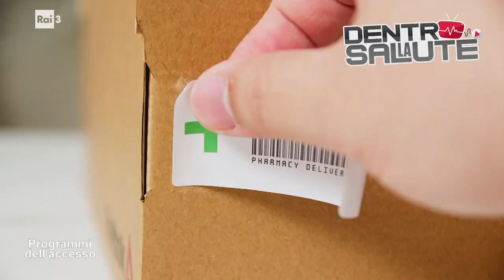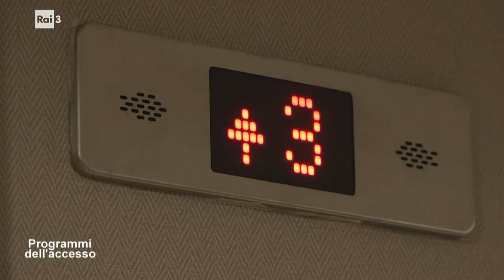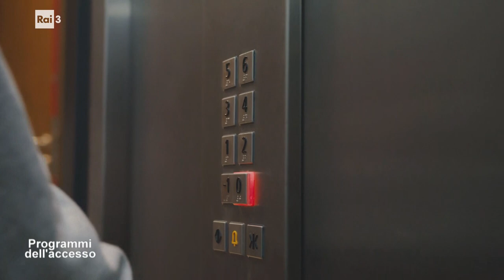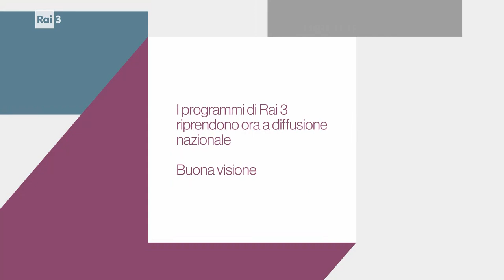I programmi dell'Accesso del 2 settembre 2023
All'interno della trasmissione: Il Corecom Piemonte con Alessia Caserio, vicepresidente Corecom e Marco Briamonte, commissario Corecom; Dentro la salute con Laura Avalle, giornalista e con Alessandro Stecco, presidente della IV Commissione Sanità della Regione Piemonte; Bullo o bullizzato? A cura della Consulta per le persone in difficoltà; Il geometra risolve problemi con Luisa Roccia, presidente del Collegio Geometri di Torino; Accessibilità e ascensori